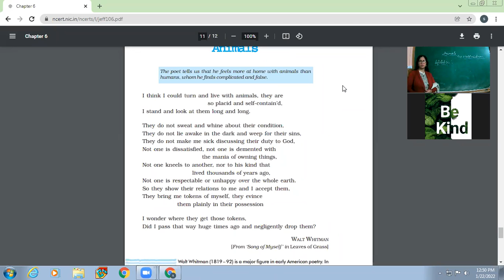22-01-2022 X-A ENGLISH